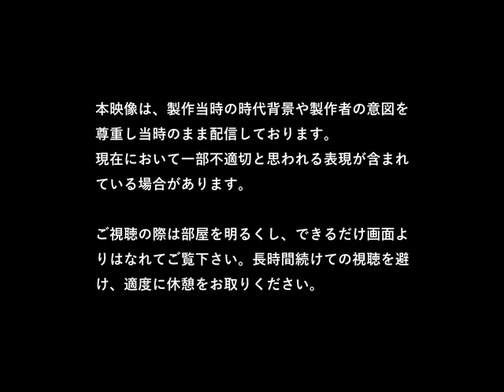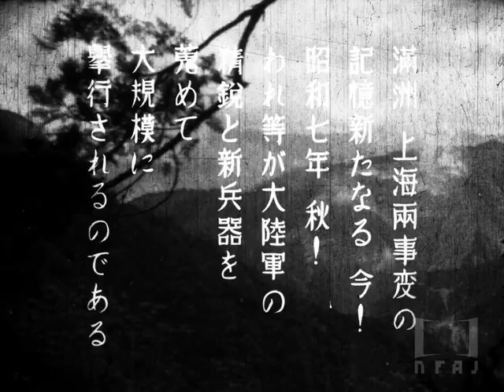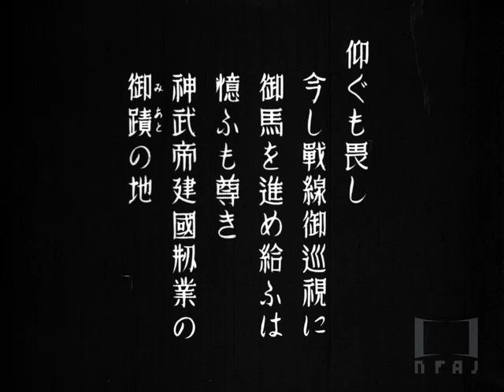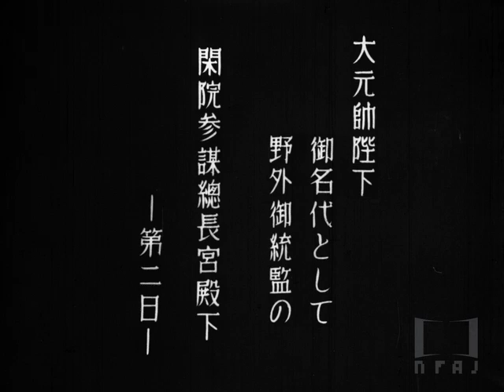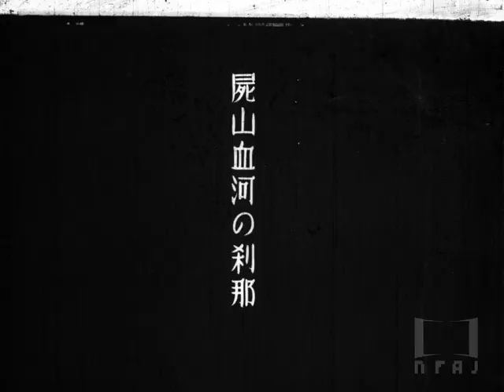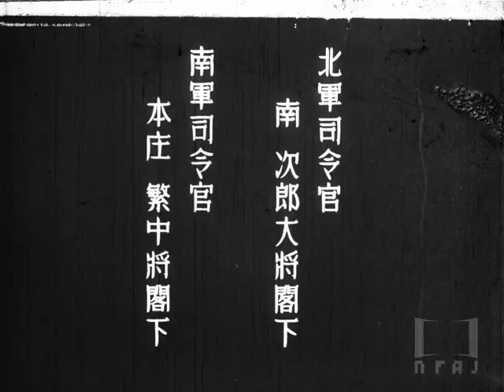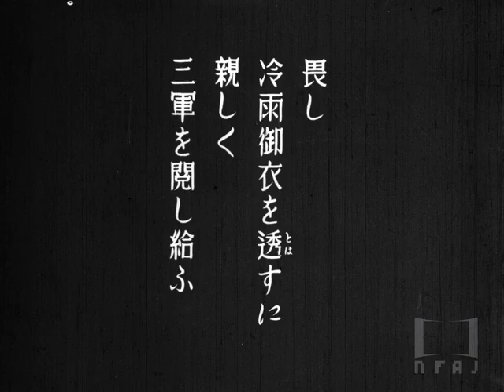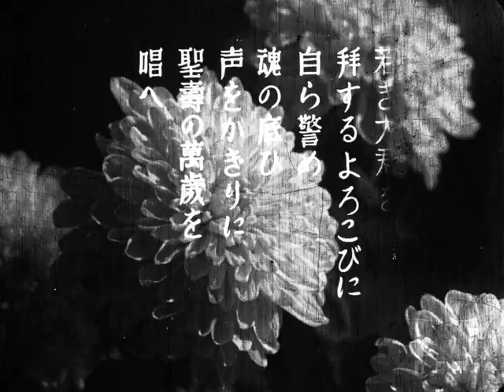【全篇】『我れ等の大演習 昭和七年度陸軍特別大演習』1932年｜「フィルムは記録する」より ‘Film IS a Document: NFAJ Historic Film Portal’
『我れ等の大演習 昭和七年度陸軍特別大演習』(ワレラノダイエンシュウ ショウワナナネンドリクグントクベツダイエンシュウ、1932年)
製作会社不詳
13分、白黒、サイレント
1932年11月、奈良と大阪で開催された陸軍特別大演習をコンパクトに紹介する掌篇。来阪した天皇が大阪城に隣接する第四師団司令部に置かれた大本営に入るところから始まり、天理・乗鞍山（現・西乗鞍古墳）の野外統監部から戦線の巡視、天皇の名代となった閑院宮による統監、府立堺中学（現・三国丘高校）での講評、城東練兵場での観兵式まで、簡潔な中間字幕とともに淡々と綴られている。

「フィルムは記録する ―国立映画アーカイブ歴史映像ポータル―」では、1913年から1941年までに製作された40作品を新たに公開いたします。今回の公開では、とりわけ1920年代後半から30年代初頭までの作品を中心に、軍国主義化が進行していく時代相が描かれているとともに、大衆文化の爛熟ぶりをうかがうこともできます。国立映画アーカイブでは、今後も随時公開作品を増やしていく予定です。ぜひサイトをお訪ねください。

Warera no daienshu: Showa nananendo rikugun tokubetsu daienshu (1932)
Productions unidentified.
13 minutes, b/w, silent.

The second edition of this site presents 40 titles covering the years from 1913 to 1941. With main focus on the works in late 1920s and early 1930s, the selection reflects the growing militarism while portraying matured popular culture. NFAJ plans to keep adding new titles to the site regularly.